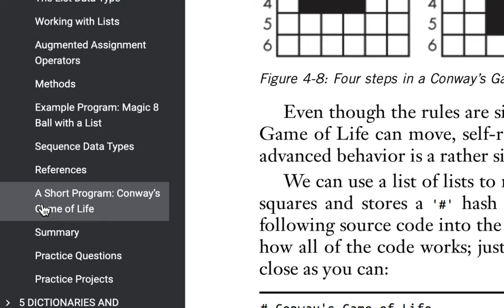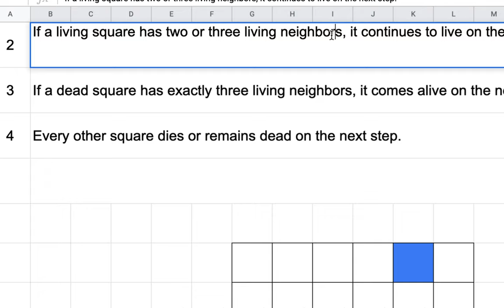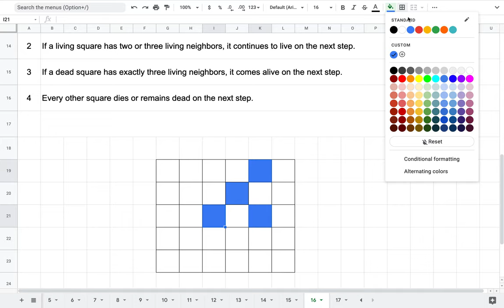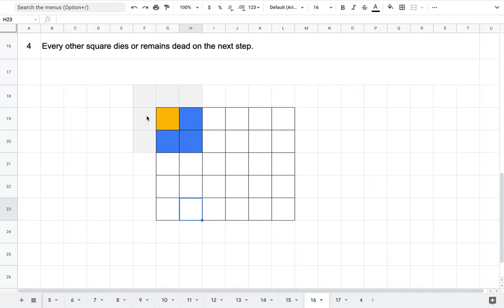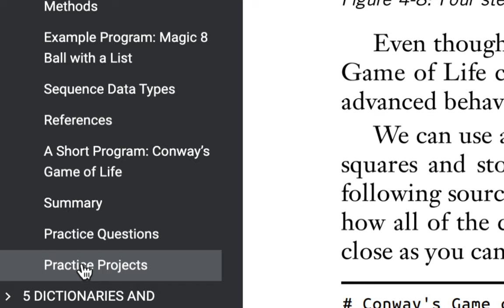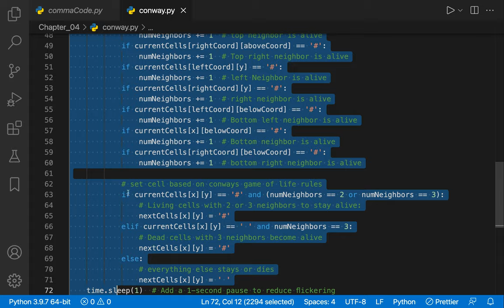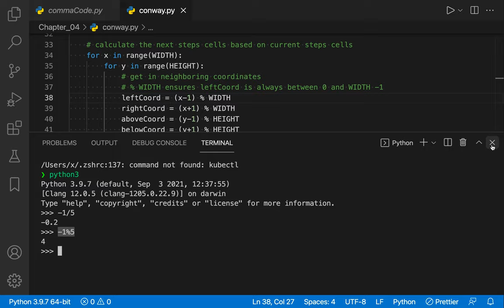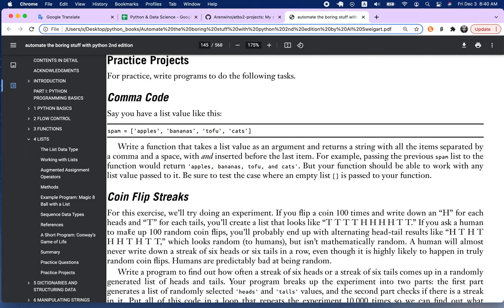[DS] 025 - Conway's Game of Life | Part 1